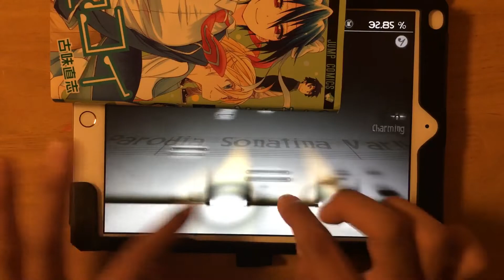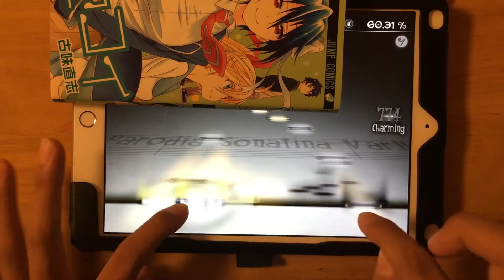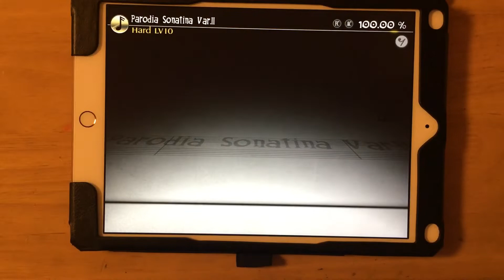【Deemo】Parodia Sonatina Ver.Ⅱ (hard) 100% AC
5分ぐらいで終わったから手元明らかにぎこちないけどゆるちて